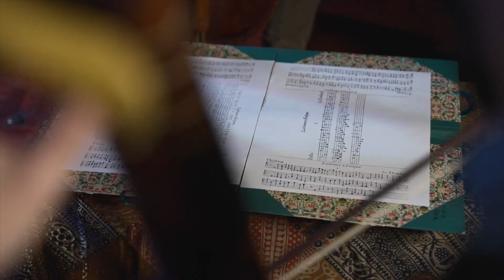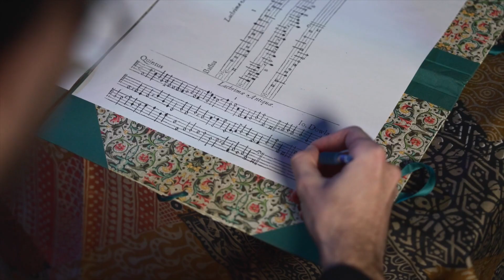존 다울런드 - 제 1곡: 옛 눈물 (Lachrimae antiquae) from 《라크리메, 또는 7개의 눈물》 1604년 출판 / 비올 콘소트 (viol consort) 연주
*《Lachrimae, or Seven Tears》 1604*

1. Lachrimae antiquae

*Accademia Strumentale Italiana* (viol consort)

Alberto Rasi (treble viol)
Claudia Pasetto (tenor viol)
André Lislevand (bass & tenor viol)
Mario Filippini (bass viol)
Riccardo Coelati Rama (g-violone)
Jadran Duncumb (renaissance lute)